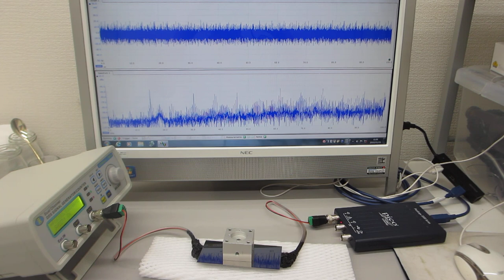超音波プローブの発振制御による部品検査技術（基礎実験）